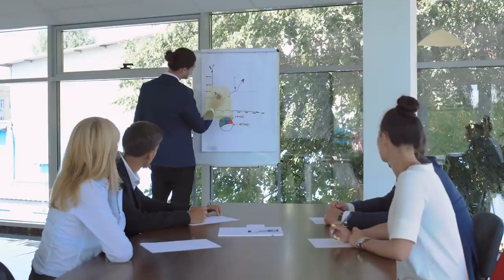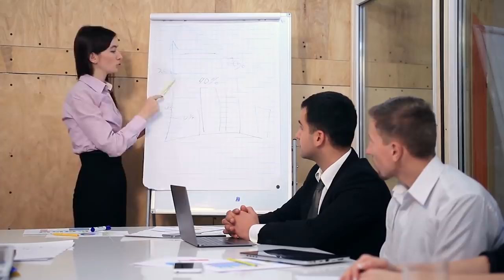Scientists Discovered Evidence That Exposes an Ancient Lie About Woolly Mammoths